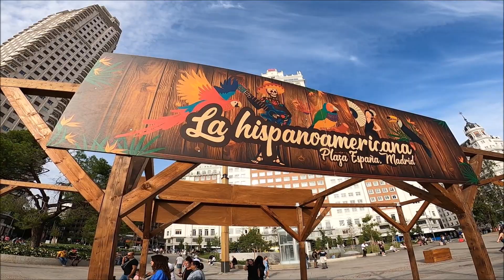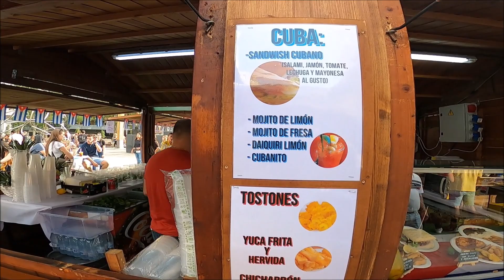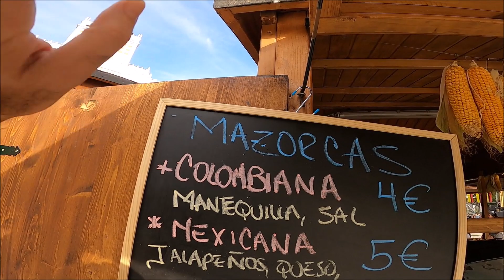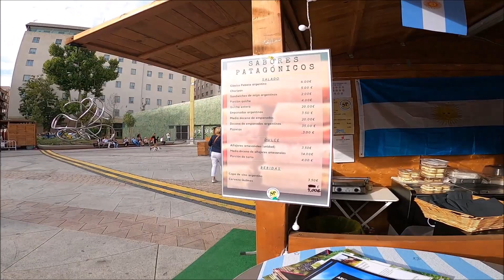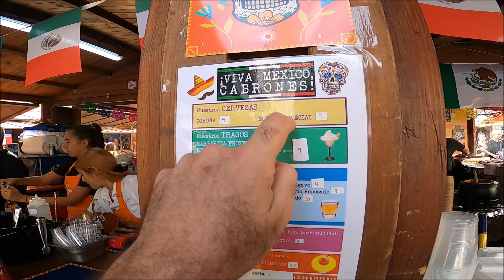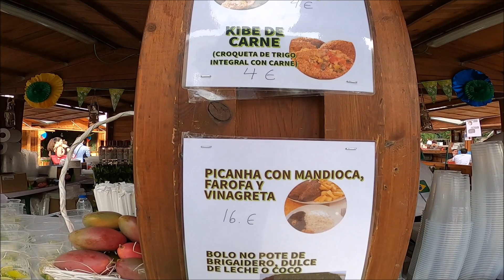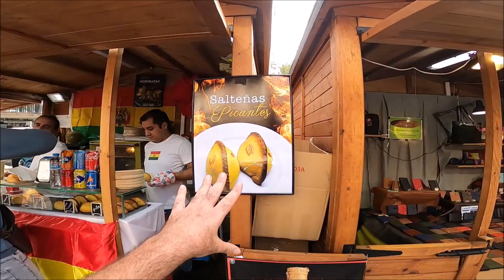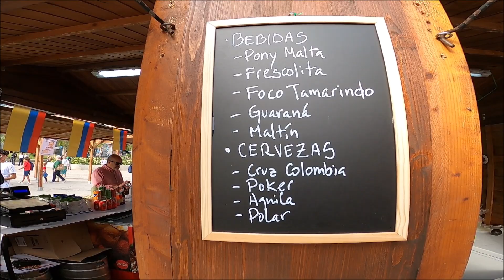Que paises latino americanos venden sus productos en Madrid España.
Viaje a latinoamérica sin salir de Madrid
Plaza de España, un escenario cultural estable
La Hispanoamericana es una iniciativa de la Junta Municipal de Moncloa-Aravaca para consolidar la plaza de España como un escenario cultural más de la ciudad. Su reciente transformación lo ha hecho posible. “Nos propusimos recuperar la plaza de España y convertirla en un nuevo espacio de encuentro, que viene a completar la oferta cultural que desde el Ayuntamiento ofrecemos a los madrileños y visitantes”, explicaba la concejala del distrito Loreto Sordo.

Por eso, desde el pasado 30 de septiembre y hasta el próximo 23 de octubre, la ‘nueva’ plaza aloja más de 60 estands, realizados en madera natural, un auténtico escaparate en el que descubrir ‘trocitos’ de esos países a los que nos unen más de cinco siglos de historia.
La idea nace con vocación de permanencia como un medio de seguir fortaleciendo el intercambio cultural, económico y social con los países de esa zona, con la que Madrid se ha configurado como un auténtico puente.

Una pantalla grande con la proyección de imágenes y vídeos que muestran la gran riqueza paisajística, cultural y artística hispanoamericana permite al espectador realizar ese viaje de miles de kilómetros, sin moverse del corazón de la ciudad.

Para disfrutar de cada jornada, no importa el día en que se vaya, se han programado una serie de actividades lúdicas para realizar en familia, con propuestas artísticas y culturales con Hispanoamérica como telón de fondo.  Todos los días en dos pases -a las 18:00 y a las 21:00- música, mucha música que refleja ese abanico de géneros propios de cada país, que nos resultan tan cercanos. Hablamos de batucadas, tangos, corridos y rancheras, reguetón,